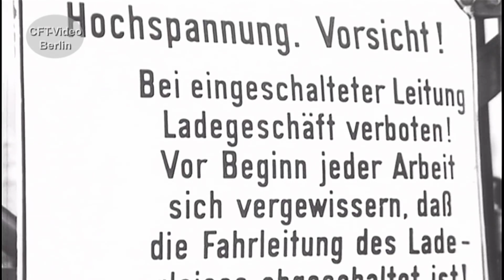Gefahren durch Spannung und Strom/Dangers from voltage and current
15.000 Volt Spannung führt die Oberleitung der Bahn. Eine hohe Spannung, die schon allein bei  Annäherung überspringt. Ein alter DB-Film zeigt die Gefahren unter dem Fahrdraht. Viel Spaß beim Anschauen.

The overhead line of the railway carries a voltage of 15,000 volts. A high tension that skips when approaching. An old DB film shows the dangers under the contact wire. Have fun watching.